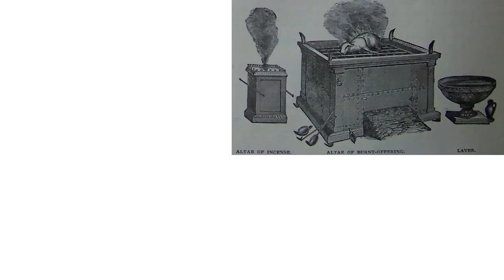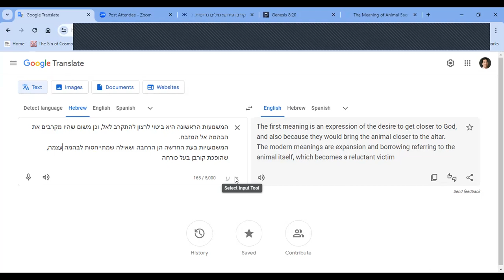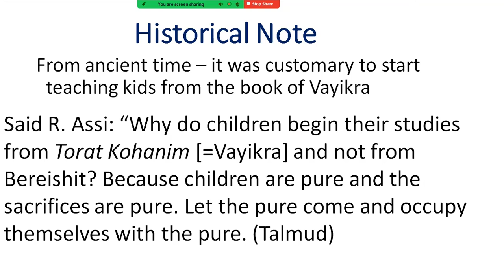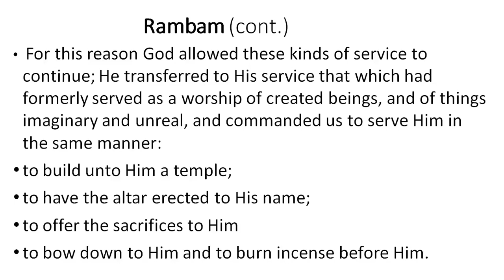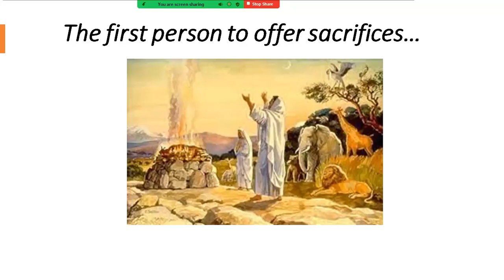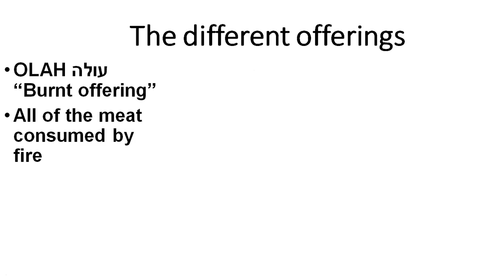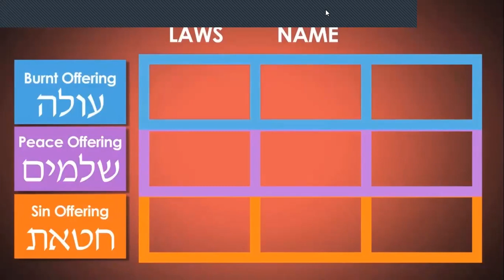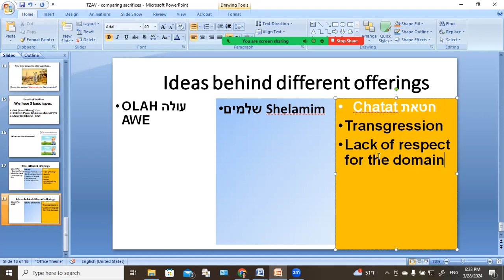How can we relate to animal sacrifices today?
Using sacrifices and offerings as a way to connect with God is so foreign to us.
How are we, in a modern-day context, supposed to connect with the myriad of details associated with animal sacrifice in the Bible?